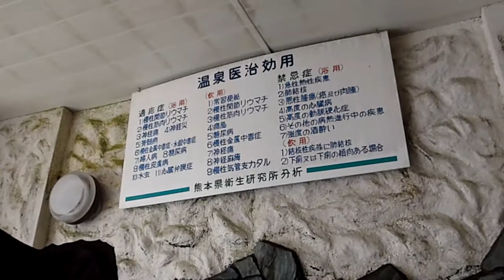湯の鶴温泉・あさひ荘「岩風呂」